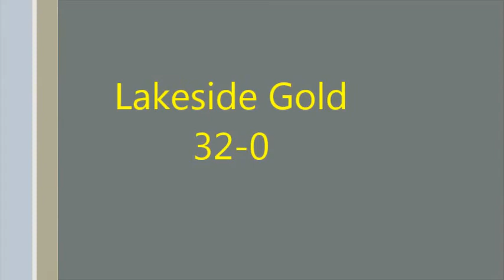AJ Trotter-Up & Coming Lakeside Ram (Magnet Cove)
AJ playing offense & defense with 4th grade Lakeside Gold team against Magnet Cove Panthers in the LYFA pee wee league.